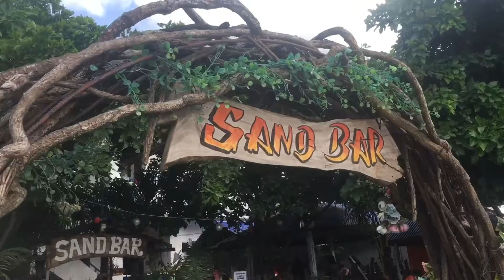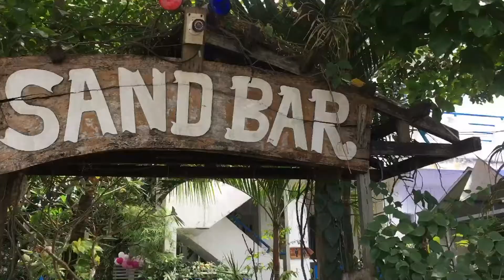Sand Bar Eco Beach Resort at Calayo, Nasugbu, Batangas with my Cousins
Background song not mine.
Original Song used: Sunroof by @NickyYoure